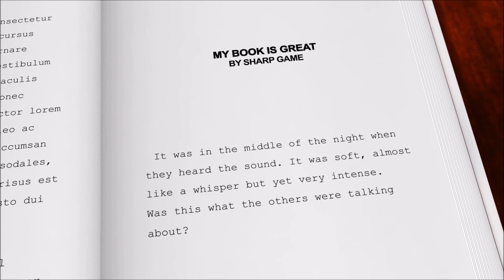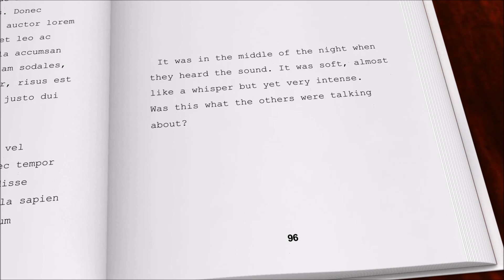How to Tell If a Girl Wants You to Be Her Boyfriend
Discover how to tell if a girl wants you to be her boyfriend. Any its simple and any man can do it!